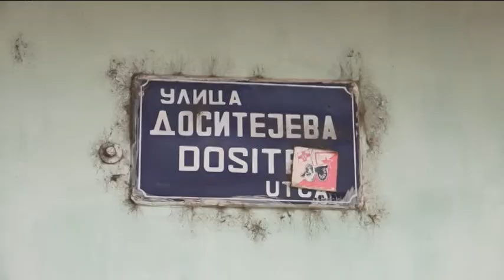2017-10-11 - Óbecse – Most a Dositej utca felújításán a sor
Óbecse főterének az átépítése után hétfőn a központ egyik forgalmas és szűk utcájának a felújítását kezdte meg a kivitelező.